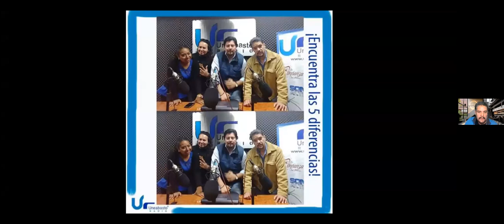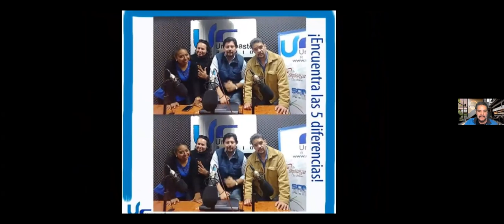ESPECIAL DE LOS SOBREVIVIENTES. VIVIENCIAS DIVERTIDAS EN EL MUNDO DE LA RADIO. CONOCE A MARO Y LEO.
En nuestro programa de hoy, en Los Sobrevivientes:

Las vivencias de Maro y Leo, los conductores de Uneradio, en el mundo de la radio. Es una plática divertida y entretenida, donde nos platican con fotos y audios, lo que han vivido en los últimos 7 años.

Sólo en LosSobrevivientes de Uneradio y UneAbastoRadio